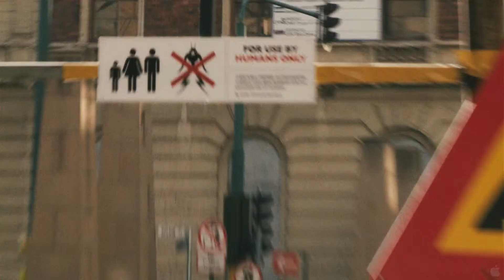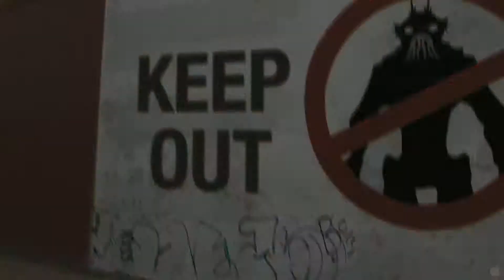District 9 - Trailer 2 - 1080p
Official Second International Trailer to "District 9"